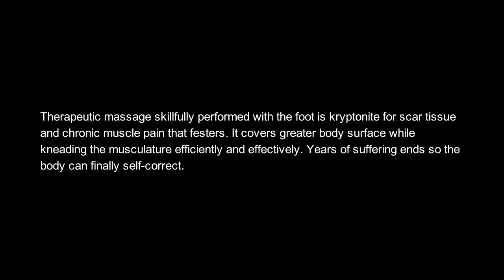Ashiatsu Oriental Bar Therapy is The Deepest Most Luxurious Massage on the Planet™️☯️Book with Al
Ashiatsu Oriental Bar Therapy®: Ce style de massage avec les pieds utilise des techniques de mouvements de compression musculaire en profondeur pour tout le corps. Le massothérapeute utilise des barres qui sont placées au dessus de la table et de l'huile est appliquée sur le corps.

Ashiatsu Oriental Bar Therapy®: This technique uses deep compression effleurage strokes that glide over the body. Bars are used above the head for balance and lubricant is essential for its purest application.